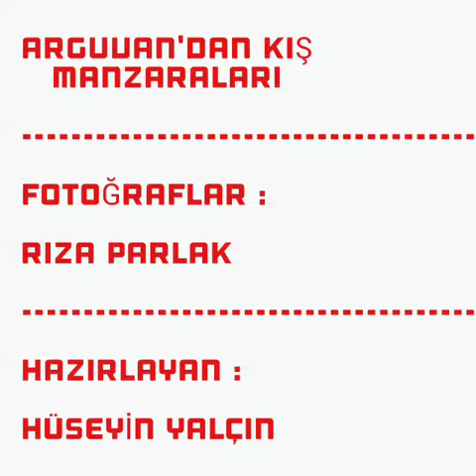ARGUVAN'DAN KIŞ MANZARALARI - FOTOĞRAFLAR : RIZA PARLAK